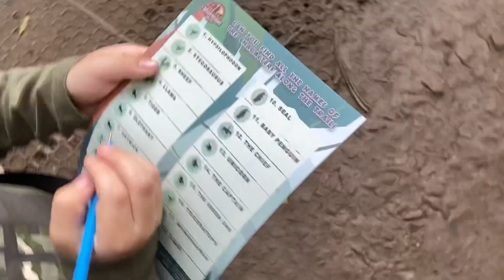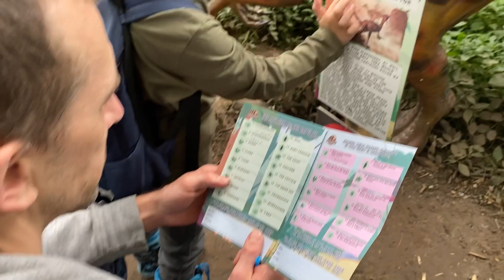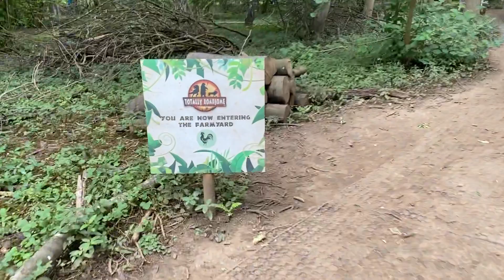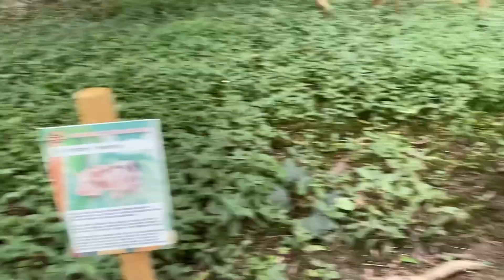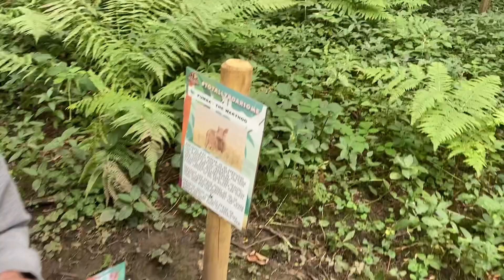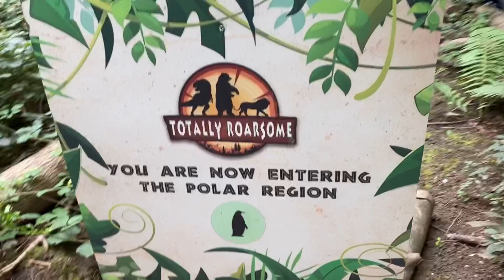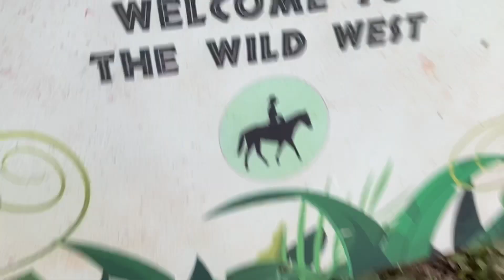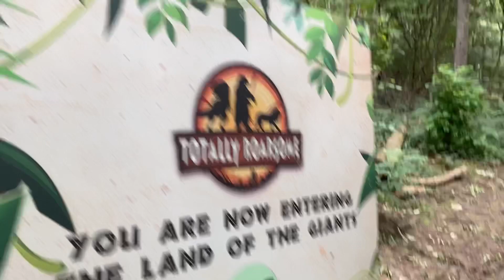Парк Динозавров и Супергероев Totally Roarsome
Всем привет! Сегодня у нас прогулка по лесной тропе с Динозаврами, Супергероями и множеством других скульптур...

Возможно вы в ближайшем будущем собираетесь переехать в Великобританию или вам просто интересно как здесь все устроено и что и как отличается от жизни в вашей стране